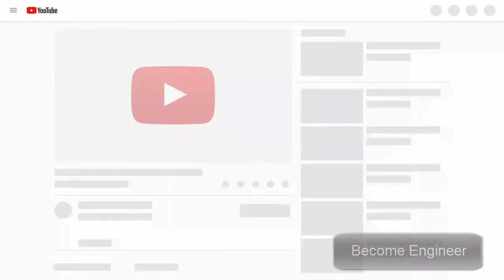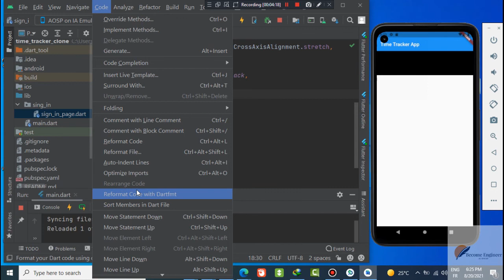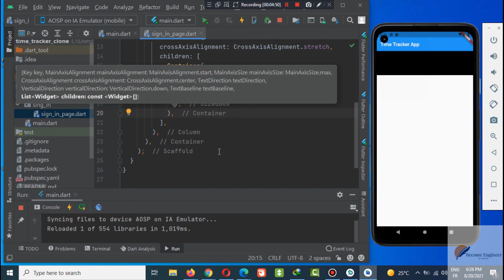15 - CrossAccessAlignment Property - BECOME ENGINEER ACADEMY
Channel 2 : CodeWithAnouar
Prof. Anouar LAACHIR